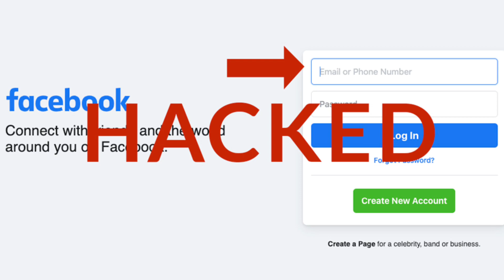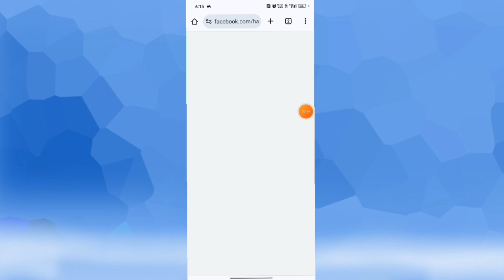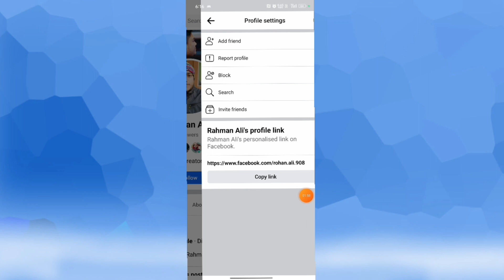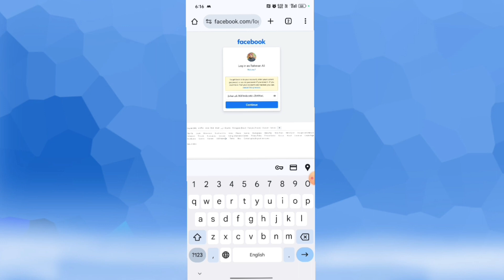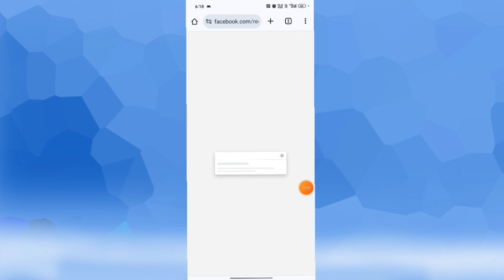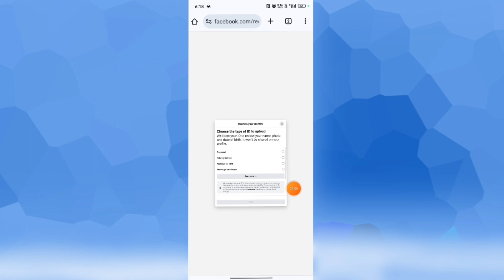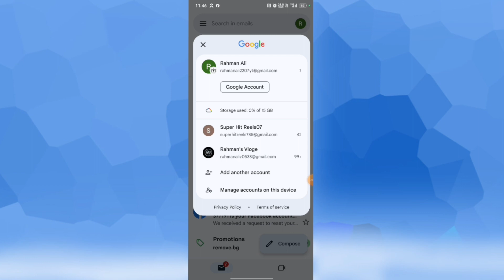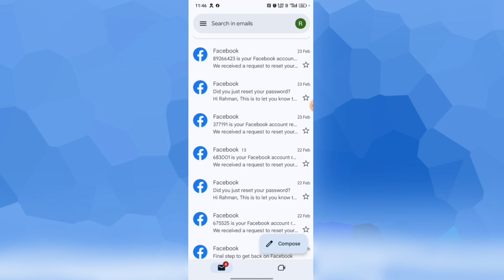How To Recover Facebook Hacked Account Without Email And Phone Number 2024 |Recover Hack fb ID.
Hello friend's __Doston aaj main is video mein aap log ko batane wala ki agar aapka Facebook account hack ho chuka hai to us hack hue Facebook account ko aap kaise recover kar sakte ho I hop aap logo ko video pasand aayega...🙏🥰

hacked facebook account recovery
how to recover facebook account without email and phone number 2024
facebook recovery